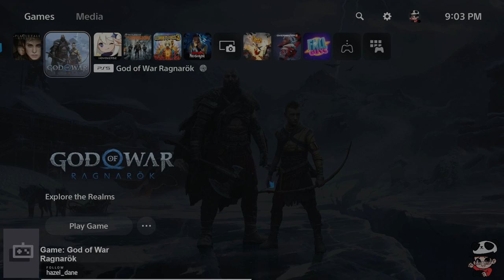Freya vs Kratos | God of War Ragnarok Gameplay Part 1